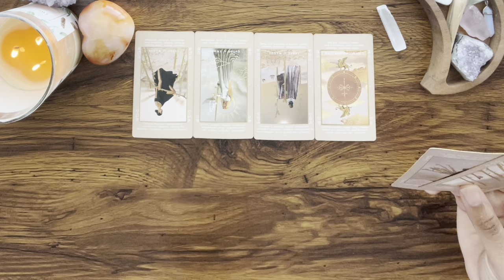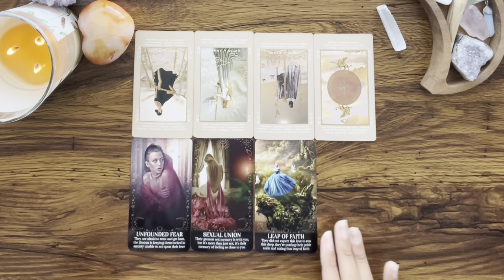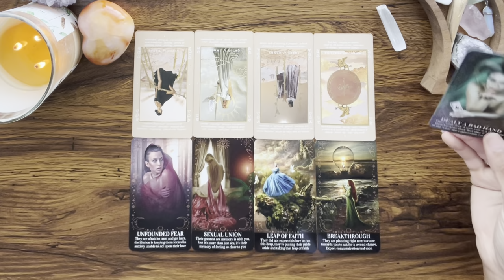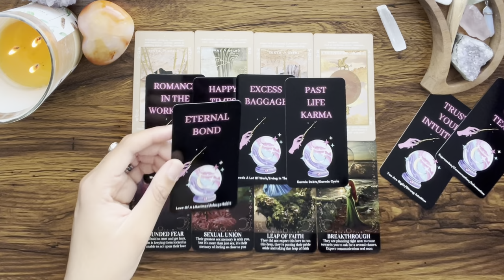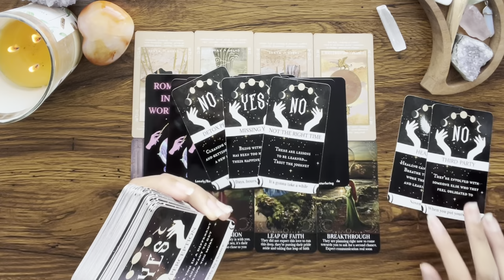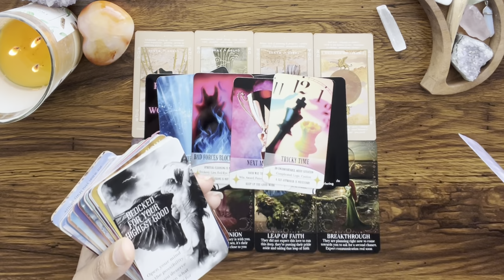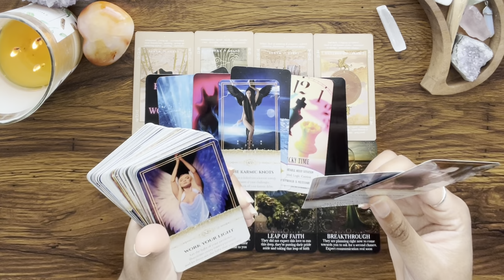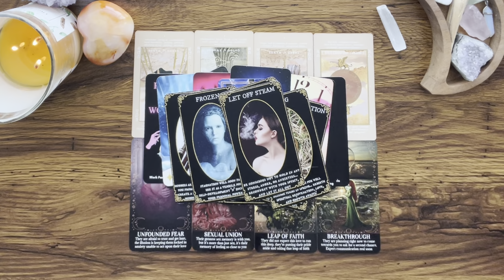PISCES ♓️ BLOCKED for your highest good ❌ Your spirit team knew MORE than you did…🐍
Hey Everyone! 🌻

Love & Light 🌻